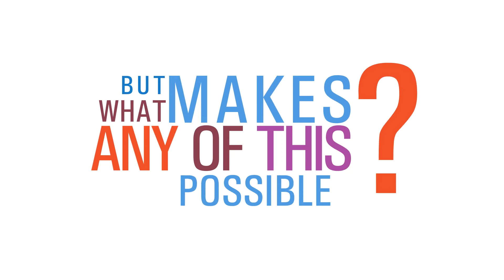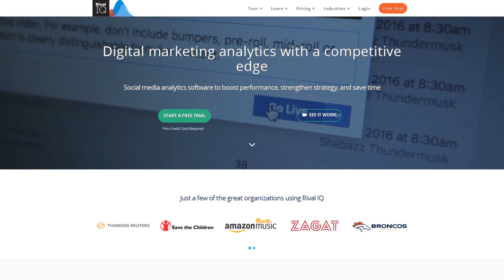SaaS Animated Explainer Video Rival IQ Social Media By Viral Ideas Corporate Video Solutions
Viral Ideas: Forward Thinking Corporate Video Solutions

Key Video Solutions:

• On-demand Video Editing: Send us your footage, we'll edit.
• In-House Video Training: We'll teach you & your team how to produce quality videos in-house.

Types of Videos:

• About Us / Corporate Culture Videos
• Animated Explained Videos
• Promo Videos
• Turning Your Blogs to Videos
• Event Videos

Key Industries We Serve:
• Franchises
• SaaS - Software as a Service
• Financial Firms  / Financial Advisors
• Manufacturing
• Healthcare / Medical Devices

Address: 4001 Main St #204, Philadelphia, PA 19127

About Rival IQ

Rival IQ delivers analytics and competitive intelligence to help digital marketers make informed decisions, improve results, and better understand competitors. Using benchmarks and comparative analysis, Rival IQ enables digital marketers to uncover new opportunities, identify trends, and track results across all major social channels and the web.